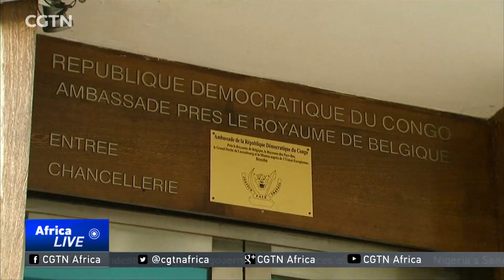Congo citizens living in Belgium send condolences to those back home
Tshisekedi's death has highlighted the ongoing tensions in the DRC. The opposition and current government are meant to implement a power-sharing deal that would see President Joseph Kabila remain in office until later this year. Kabila refused to step down at the end of his term last year. Under the deal, senior members of the opposition will serve in a transitional government until elections are held later this year. Meanwhile the impact of Tshisekedi's death is being felt far away from his home. Congolese nationals living in Belgium have been sending their condolences